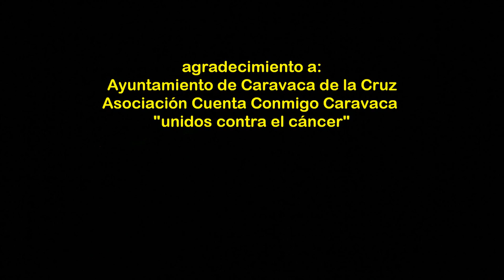2017_02 zAkAtYn Marcha solidaria Día Mundial contra el Cáncer Asociación Cuenta conmigo Caravaca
by zAkAtYn | Cerca de 2.000 alumnos y familiares de todos los colegios del municipio han participado en la marcha solidaria del Día Mundial contra el Cáncer Infantil, organizada por la asociación local "Cuenta conmigo-Unidos contra el Cáncer", con la colaboración del Ayuntamiento de Caravaca y de distintas empresas de la localidad. El alcalde, José Moreno; la presidenta de dicha asociación, María Encarna Lag, y los concejales de Educación y Deportes, Esther Poveda y Antonio Donate, respectivamente, han dado la bienvenida a todos los participantes, agradeciendo la gran acogida que ha tenido la primera edición de esta marcha, con la que se recaudan fondos para lucha contra el cáncer y se conciencia sobre esta enfermedad. La marcha, que ha tenido como punto de salida y meta el complejo deportivo Francisco Fernández Torralba, ha estado coordinada por numerosos voluntarios de la asociación "Cuenta conmigo Caravaca", la Concejalía de Deportes y de las asociaciones de padres y madres, así como por la Policía Local y Protección Civil. Comarca del Noroeste Murciano, Región de Murcia miércoles 15 febrero 2017.